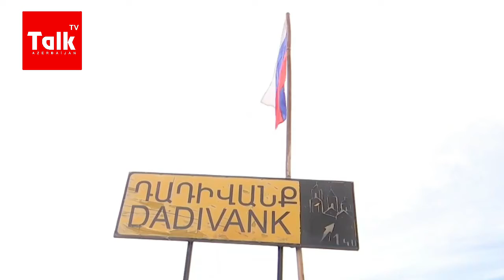Ya Azərbaycan Rusiya ilə müharibəyə girməli idi, ya da... – ADP sədri Sərdar Cəlaloğlu